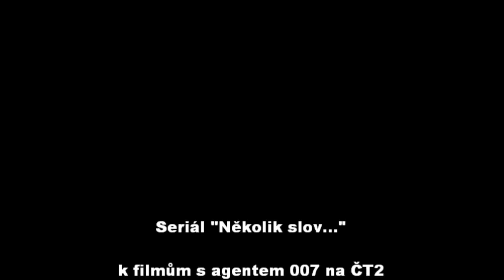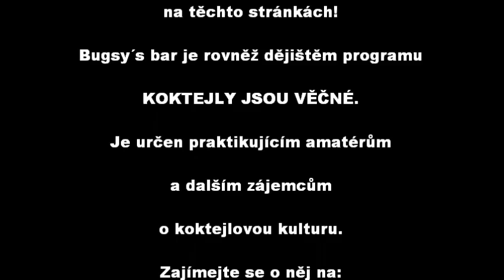Úvod k filmu Zítřek nikdy neumírá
Úvod k filmu Zítřek nikdy neumírá (James Bond) v podání Alexe Mikšovice.